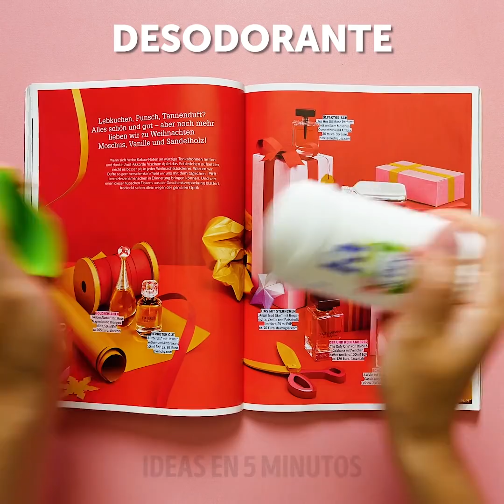INCREÍBLE SELECCIÓN DE ARTES DE LABIOS QUE TE ENCANTARÁ INTENTAR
TUTORIALES DE LABIOS INCREÍBLES PARA UN LOOK DE FIESTA INUSUAL
Usar el mismo lápiz labial todo el tiempo se vuelve aburrido. Pero hoy, te muestro algunas ideas geniales que transformarán tu aspecto simplemente agregando un toque de creatividad en tu rutina de maquillaje.
Puedes aplicar un brillo labial de forma oscura y luego usar un par de medias de red en tu cara. Usa un poco de sombra de ojos brillante y tócala en tus labios y luego quítate las medias.
Otro increíble tutorial de maquillaje es aplicar lápiz labial mate impermeable y dejarlo secar. Luego toma un delineador líquido y dibuja semicírculos en tus labios para darles un impresionante estampado de leopardo.
Haces lo mismo con lápiz labial rojo, delineador negro y delineador líquido blanco para que tus labios se vean como de dibujos animados.
Mira hasta el final para aprender cómo hacer que tus labios se vean más grandes y algunos trucos de base increíbles.
Marcas de tiempo:
0:29 - Increíbles labios de leopardo
1:28 - Labios de cristal de bricolaje
2:28 - Hermosas ideas de lápiz labial
4:29 - Manera fácil de dibujar el contorno de los labios
5:47 - Tutorial de lápiz labial de dibujos animados
6:59 - Cómo hacer que tus labios se vean más grandes
9:07 - Haz trucos para probar
10:32 - El tono de base perfecto